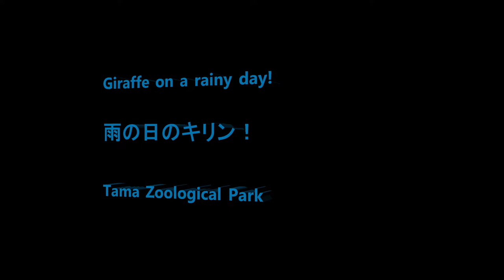Giraffe on a rainy day! 雨の日のキリン Tama Zoological Park